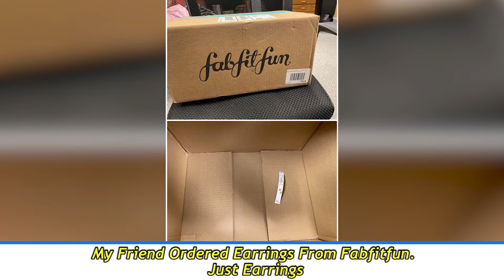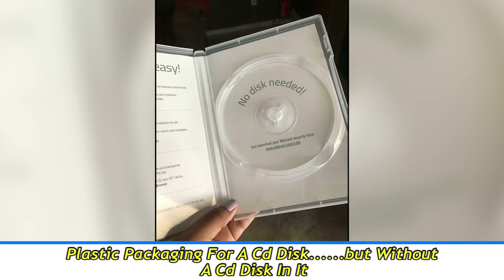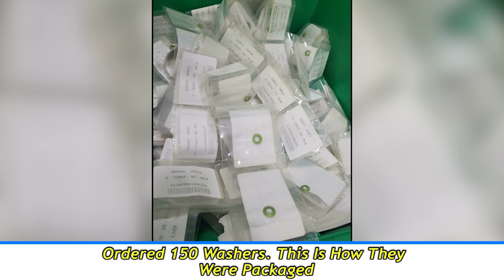Times Product Packaging Was So Wrong, It Was Shared In This Online Group | The Bee #33